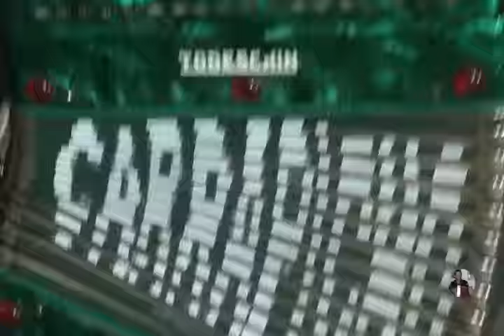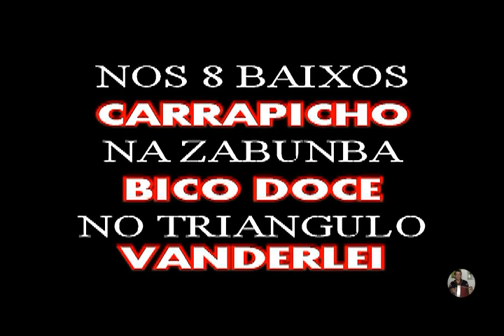Carrapicho dos 8 Baixos (2013) Volume 3 - DVD completo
Carrapicho dos 8 Baixos gravou esse DVD no Ano de 2013 REC  em Santana de Parnaíba SP. Carrapicho me deu um exemplar deste DVD e me pediu para divulga-lo; o Carrapicho sempre me envia cópias dos seus trabalhos através do Kiko um dos seus funcionários. Carrapicho dos 8 Baixos é também um excelente mestre de obras e empreiteiro; ele tem uma equipe de funcionários e executa obras em quase todo Estado de São Paulo. Neste momento o Carrapicho está para iniciar mais uma obra na cidade de Itu SP.
Eu conheci o Carrapicho num evento organizado pelo empresário Expedito Duarte conhecido nacionalmente como "Mano Novo". Este evento foi o "Encontro de Sanfoneiros de 8 Baixos" que aconteceu no CMTC Club no ano de 2012. Fiquei impressionado com a performance do Carrapicho pois ele toca 8 Baixos natural na mesma afinação que tocava o Gerson Filho. Fazer o que o Carrapicho faz com um Pé de Bode natural que tem menos recursos que um 8 Baixos com afinação transportada é muito difícil; o Carrapicho toca até forrós do Zé Calixto. Atualmente eu considero o Carrapicho um dos melhores 8 Baixos neste estilo.

Neste vídeo o Carrapicho toca acompanhado por "Bico doce" no zabumba e "Vanderlei" no triângulo; além destes 2 componente o Carrapicho leva nos seus Shows o Trio Januária, cujo sanfoneiro é o Pedro do Acordeon.
Portanto se você tem uma casa para construir, uma reforma ou um Show para fazer, contate o Carrapicho em qualquer um dos telefones abaixo: